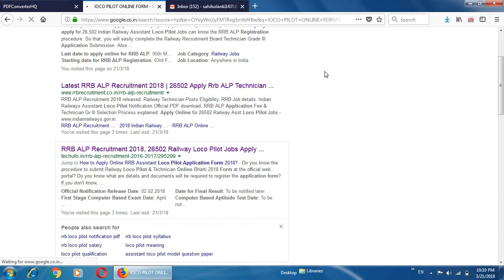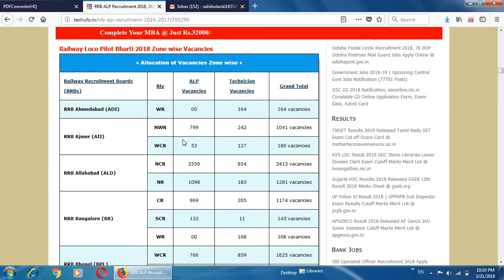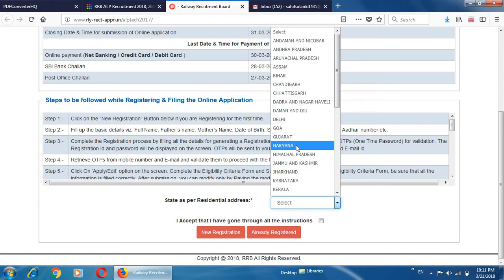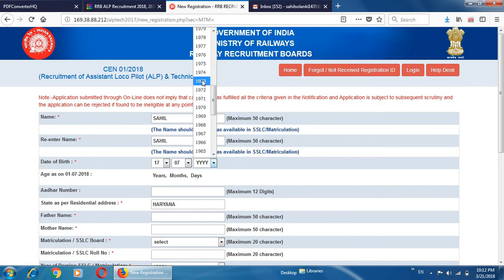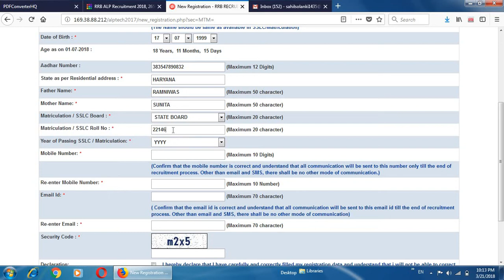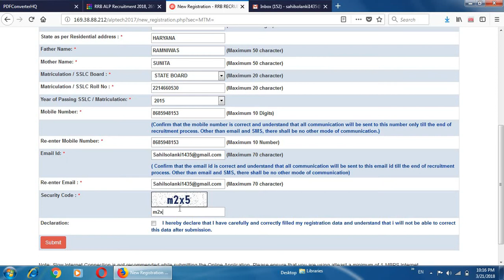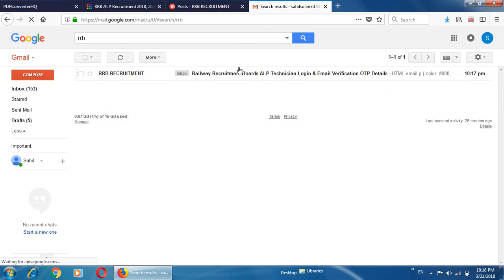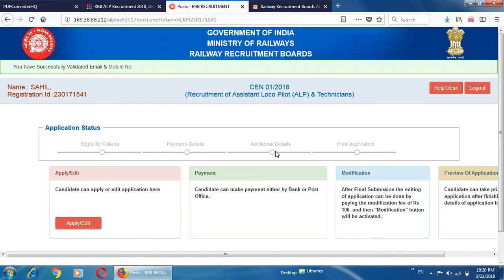How to fill up RRB LOCO PILOT REGISTRATION